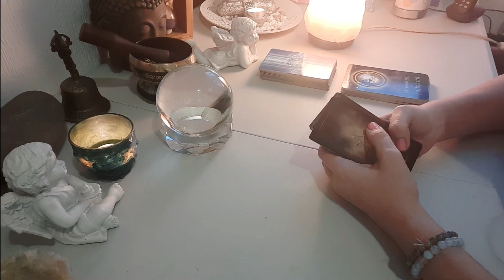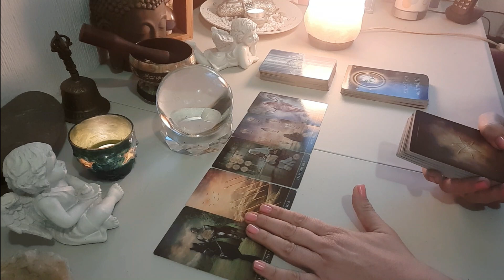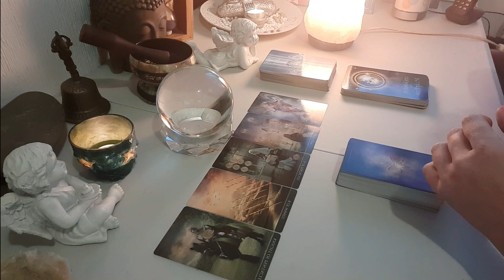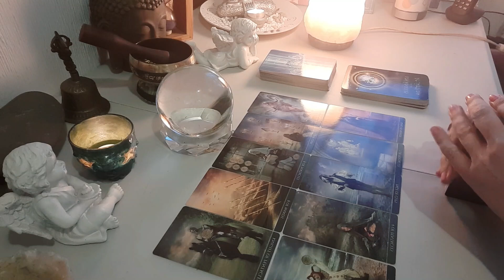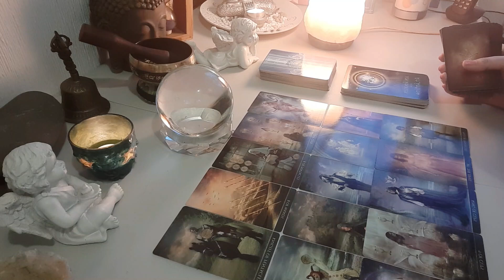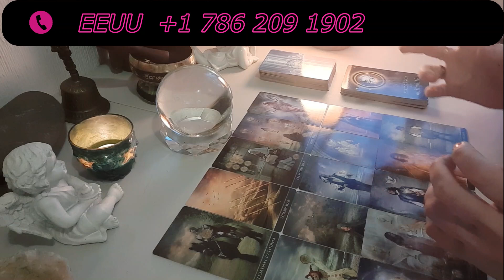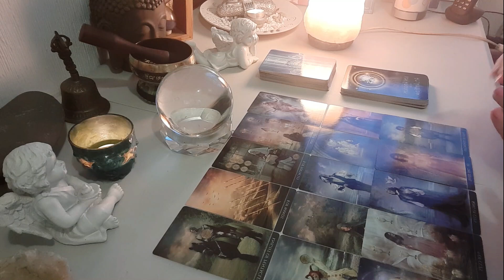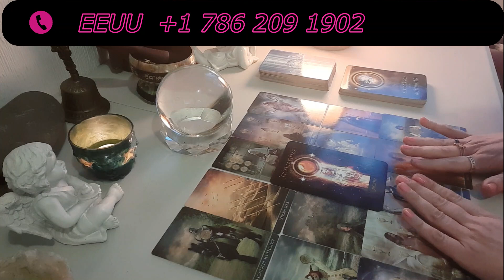GEMINIS♊TE BUSCA❤ GEMINIS...MIRA PORQUE. Lectura especial con la🔮bola cristal